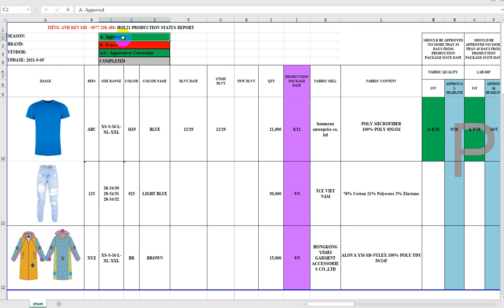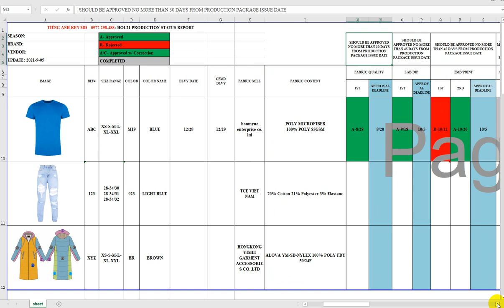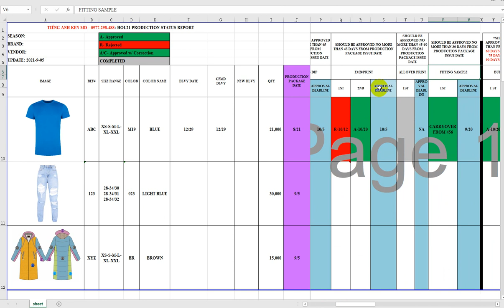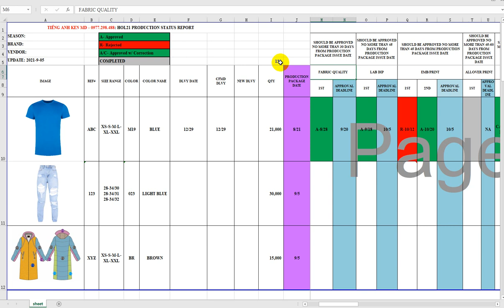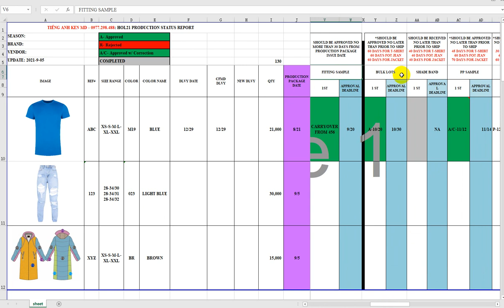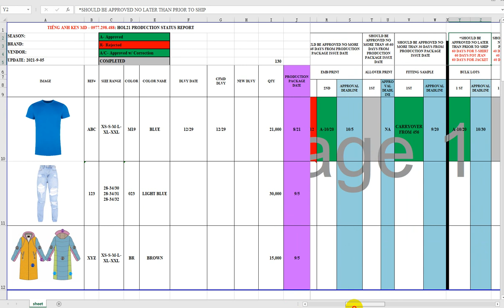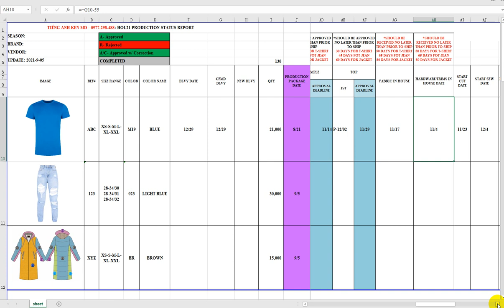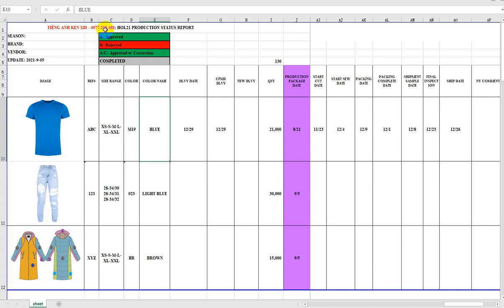Hướng dẫn chi tiết lập kế hoạch sản xuất cho đơn hàng FOB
Trong sản xuất may công nghiệp các quy trình liên tiếp nhau nên nếu tắc ở 1 quy trình thì các quy trình phía sau sẽ bị dừng lại hết và sẽ ảnh hưởng đến lịch giao hàng. Vì vậy kế hoạch sản xuất chi tiết rất quan trọng giúp cho tất cả các bộ phận cùng theo đuổi 1 mục tiêu quan trọng đó là xuất hàng đúng thời hạn và đảm bảo chất lượng.
Như mình đã chia sẻ rất nhiều lần trước đây, kỹ năng lập kế hoạch và làm việc theo kế hoạch là rất quan trọng với quản lý đơn hàng và thậm chí cả QA/QC.
Làm việc theo kế hoạch giúp bạn luôn chủ động trong công việc, quản lý đơn hàng phải luôn là người đi push các bộ phận khác giữ đúng tiến độ theo kế hoạch, chứ mà để các bộ phận khác giục lại bạn thì chắc chắn khi đó công việc của bạn sẽ có vấn đề rất lớn.
Nhưng kỹ năng này không phải dễ dàng mà các bạn mới vào ngành may có thể lập được và làm theo được, chính vì vậy với các bạn, các a chị đã làm lâu trong ngành với vị trí quản lý đơn hàng, đặc biệt là với vị trí team leader hoặc manager luôn phải check tiến độ của cả phòng, cả nhóm hay kế hoạch cho từng cá nhân trong nhóm.
Vì vậy hôm nay mình chia sẻ với các bạn 1 bản kế hoạch sản xuất chi tiết hàng FOB từ khi phát triển cho đến khi xuất hàng để các bạn tham khảo